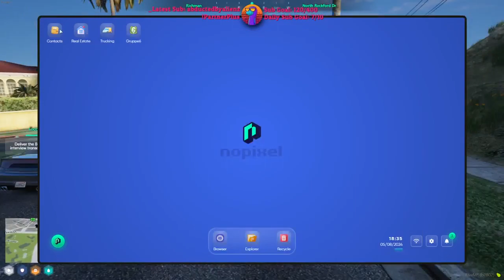Sock22 May 8, 2024 | NoPixel 4.0 6/6